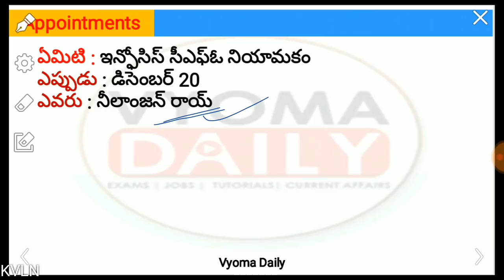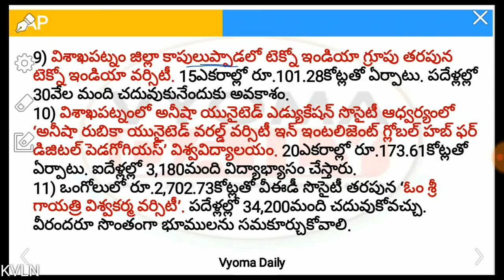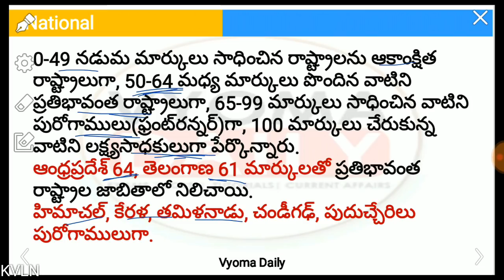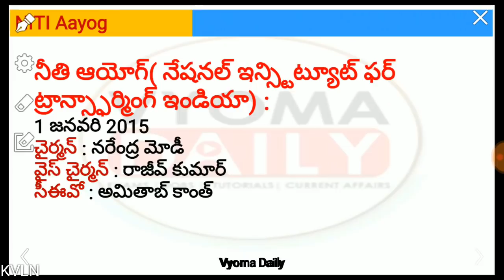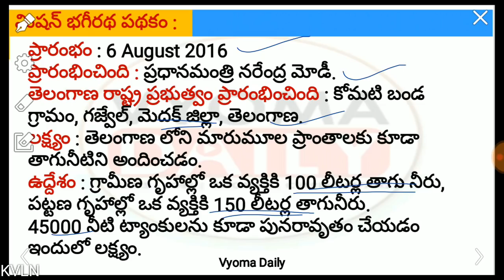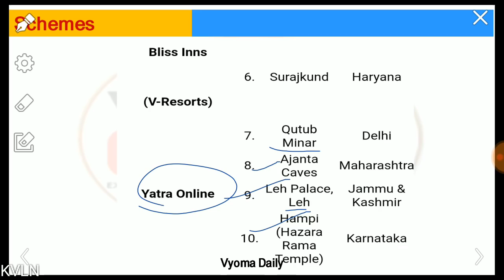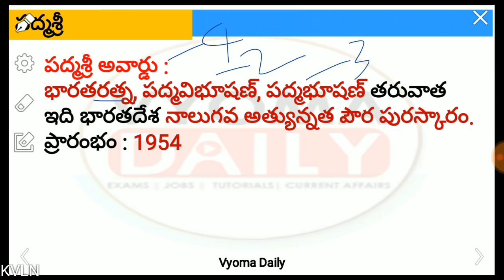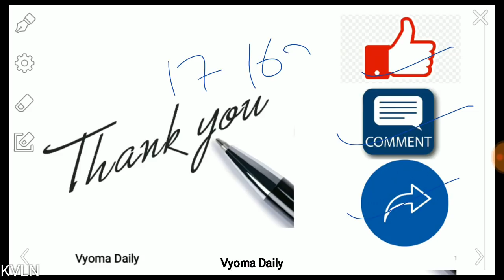22 December 2018 Telugu Current Affairs | AP, TS Daily Current Affairs in Telugu